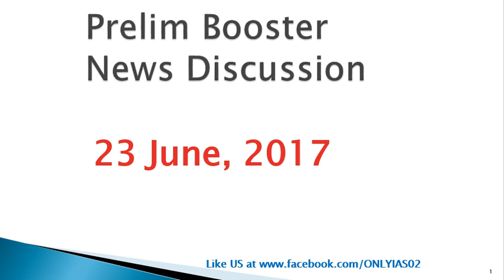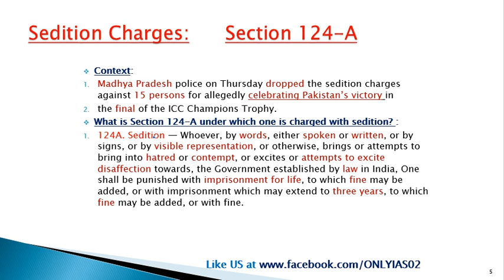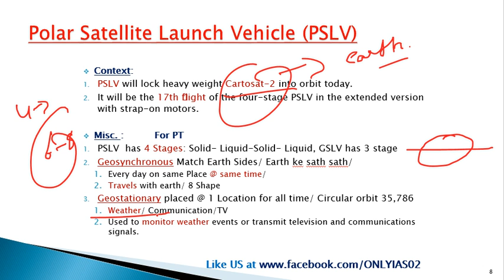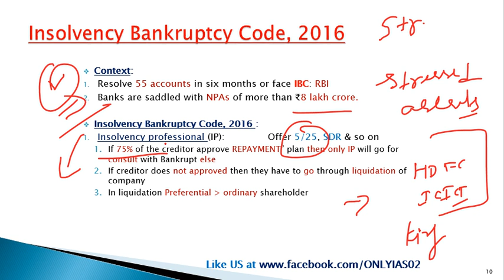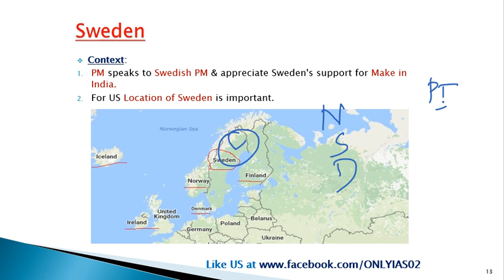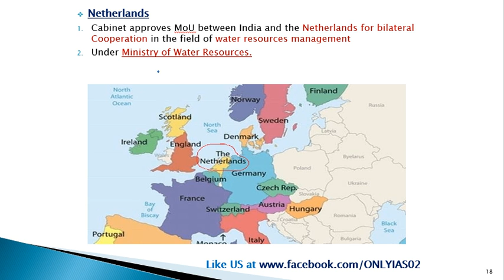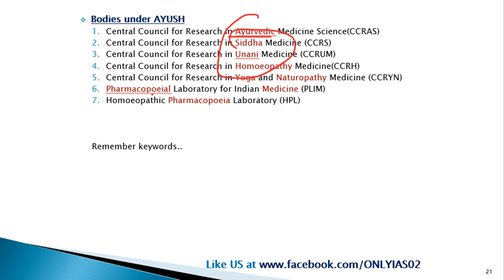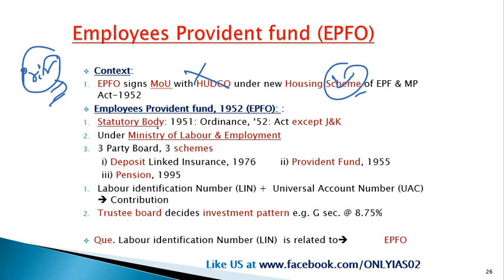23 june, 2017 Prelim Booster News Discussion